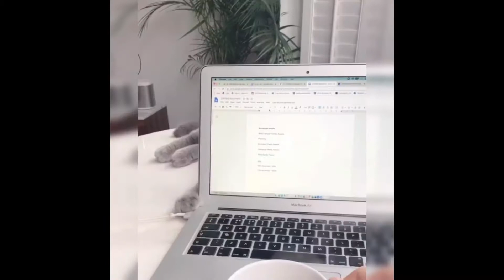ใครว่าแมวตลก Cat Funny compilation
ความตลกของแมวๆ น่ารักจริงๆ